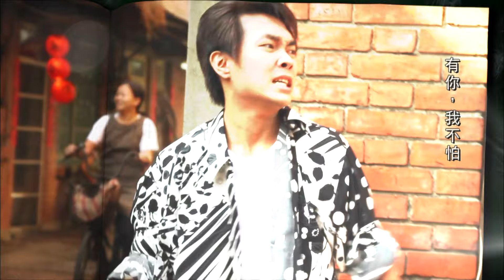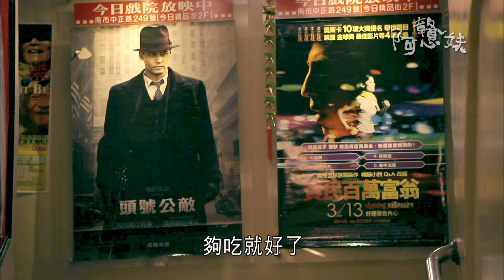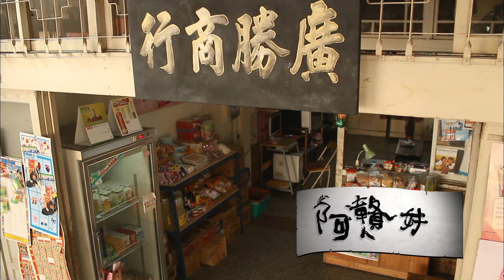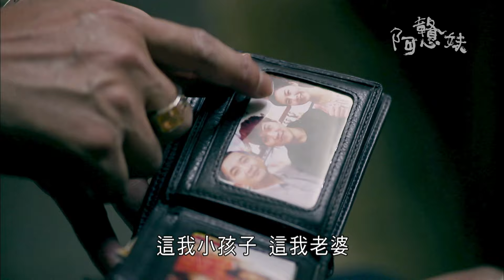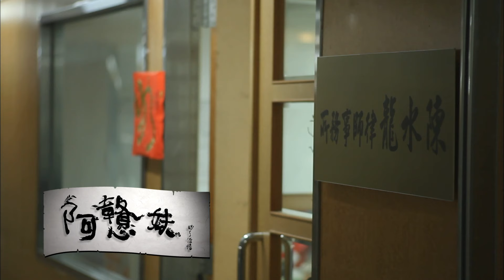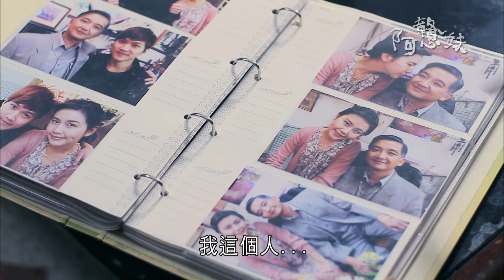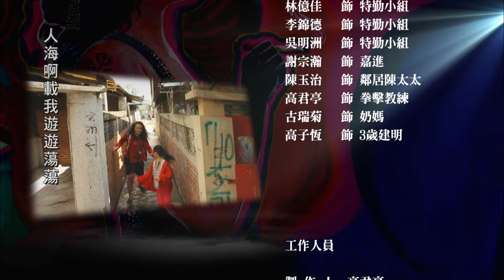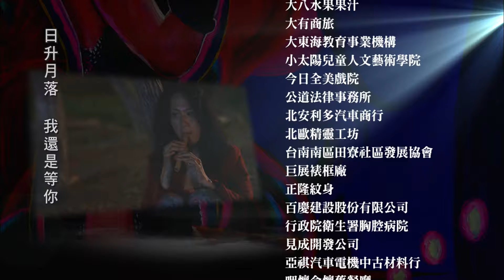客家劇場《阿戆妹》EP14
已經有了妻小的阿昌在電影院和勇仔相逢，勇仔提起勇氣向阿憨妹認錯，所有過往雲煙，誤會總算冰釋。另一方面，個性冷僻的建明與女朋友思媛爭吵著關於拳擊的事情，思媛並不曉得，從小被人寄養的建明，獨自長大，他認識的世界是冰冷的，是勝負分明的，無法瞭解建明內心世界。這一天，勇仔、阿憨妹、思媛與建明在雜貨店相見，沒有人曉得這群人將在未來的日子，掀起一陣風雲變色，也沒有人曉得，建明會與阿憨妹難分難捨。

演員：黃采儀、廖苡喬、許仁杰、黃健瑋、王琄、洪綺陽、吳中天、游詩璟、柯一正、藍葦華、賈孝國、羅思琦、尤勞尤幹、吳心愛、蔡佾玲

導演：林志儒